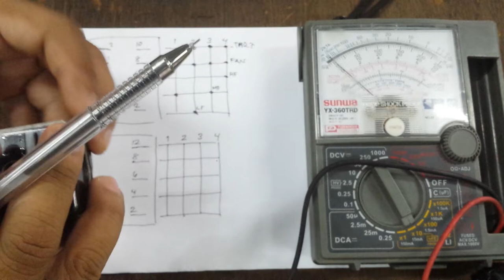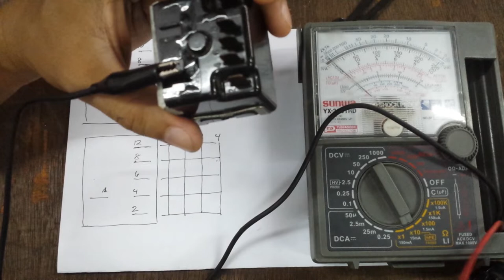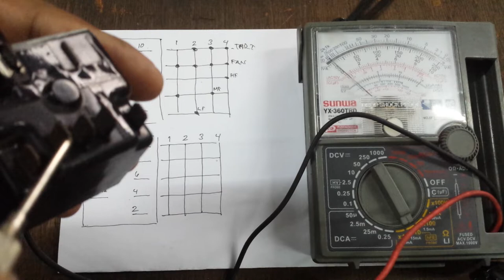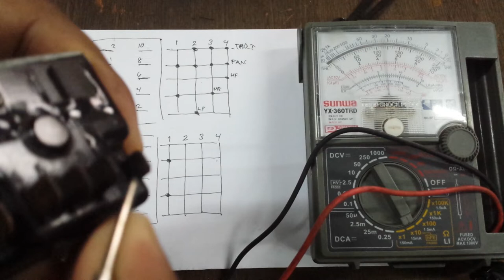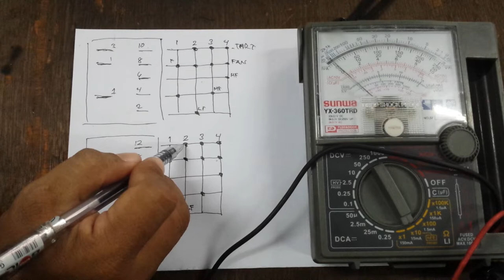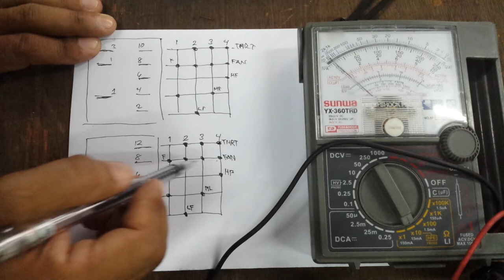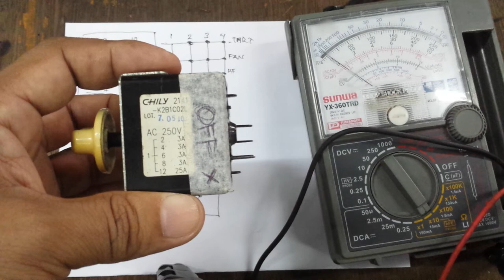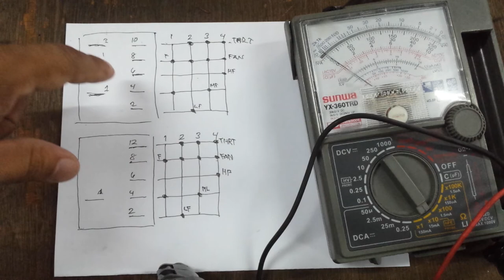RAC # 91, 6 Pins Connector